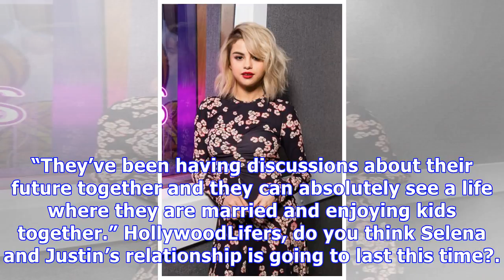Selena Gomez & Justin Bieber Hit Up Church For Date Night After PDA-Filled Trip To Jamaica